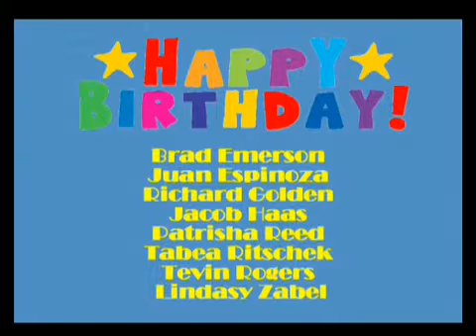Trojan Vision 04-13-12